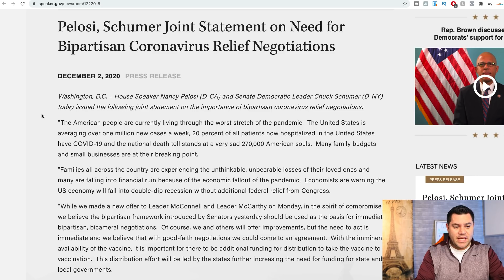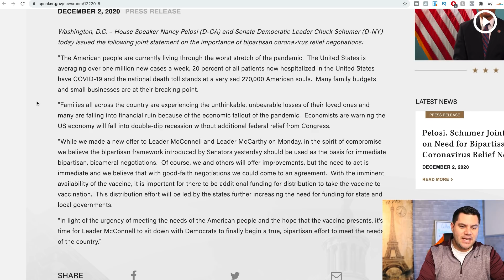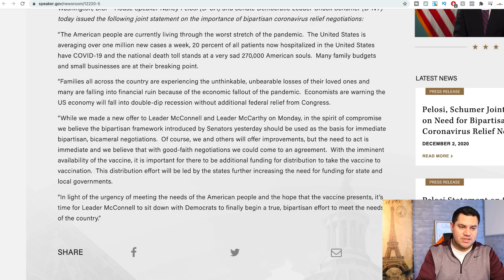BREAKING NEWS! Second Stimulus Check Update | Pelosi Accepts Proposal (WOW!!!)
BREAKING NEWS! Welcome to your second stimulus check update, stimulus package update, and stimulus news report for Wednesday December 2nd...

My name is Adam Snyder and here on YouTube we cover business as well as finance and stimulus. I do my best to provide you with all the newest stimulus updates and stimulus package news.

Many people ask me about when a second stimulus check will be approved, how much will I get in a second stimulus check, will I qualify for the additional unemployment stimulus, will the 2nd stimulus check include me if I am on social security, are there any rental assistance programs for me where I live, and so much more. I love getting your questions and I love answering them as well in order to help you out as much as possible. When you provide a question in the comment section about new stimulus package negotiations or stimulus check 2, then it provides me with content that I can create the following day. So thank you for all that you do as well.

If you didn’t come here and enjoy these second stimulus check update videos and stimulus package updates then I would not do them as much as I do. I want to help out my community as much as possible and if I need to do hours and hours of research to make this happen, then that is exactly what I will do.

Whether there is a $1,200 stimulus check coming or a possible $2,000 stimulus check, I will keep you updated on everything that you need to know. I want to make sure you know what is going on with new stimulus proposals as well as President Trump stimulus demands and more. If you have a question about the next round of stimulus, then ask here.

Whether there is a new 2nd stimulus package being negotiated or not doesn’t matter. I will bring you more updates on the Cares Act, Heroes Act, Heals Act, or any new stimulus proposals that Congress wants to put in front of us. I am here to help you understand what is happening between Congress and how these stimulus bills may affect you. Stimulus payments or not, I am still going to keep you updated on all stimulus news...

Thank you for joining me on these stimulus bill updates and 2nd stimulus check videos. If there is ever anything that I can help you with regarding stimulus or how to make money online, then feel free to comment below and I will do my best to help you out.

Remember, just because won't won't get a November stimulus check doesn't mean we won't get a December stimulus check. Let's all just try and stay positive and hope that Congress gets back to work and passed the second round of stimulus for the American people.